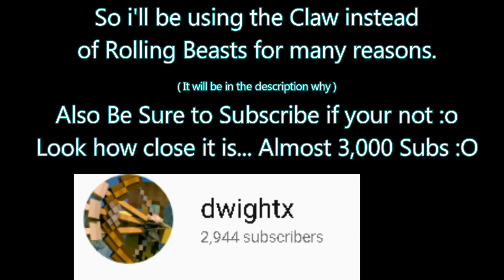Supermechs⛅ MAXING 15th 🕷Claw🕷 ( Vs 3,925HP !? )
SKIP→ (5:15) I 2v2 Against A (3,925HP MECH)😱 Not Clickbait
( I have more then 15 Items MAXED )

The Rolling Beast is good for windigo but the claw is even better... only because you don't need to move as a physical and it gives me way more HP. I have been wanting this ITEM ever since the portal came out and even that they nerf it still gives 860HP AT MAX ??? I was in ladder battles and I face someone with 3,925HP he must had like 3 platinum plates because I never seen something like that. MORE

Posted At 😴 Thursday 2:50Am  😴
☆Home - Resonance☆

D-w-i-g-h-t-x  ლ(ಠ益ಠლ)